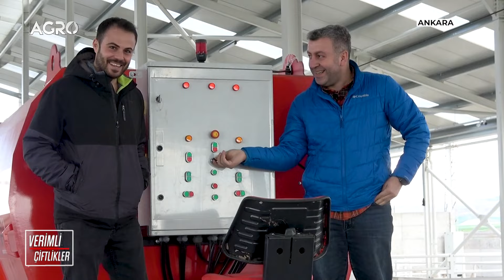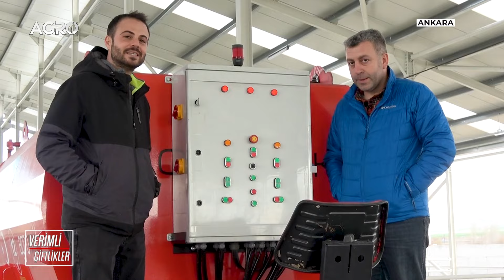Danimarka'dan Hayvan Aldık! Raylı Sistem Süt Çiftliği! / Verimli Çiftlikler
Verimli Çiftlikler Programında Davut Karaman Bu Hafta Davut Karaman Sizlere Ankara'da Yeni Çiftliğinden Seslendi.

Raylı Sistem Süt Çiftliği
Süt Hayvancılığında Rasyonun Önemi
Yeni Çiftlik Maliyeti Ne Kadar?
Yeni Çiftlik İşçi Maliyeti Ne Kadar?
Çiftlik Kurarken Nelere Dikkat Edilmeli?
Süt Çiftliği Projesi
Süt Çiftliği Maliyeti
Davut Karaman Süt Çiftliği
Davut Karaman Çiftlik Maliyeti
Davut Karaman Çiftlik Projesi